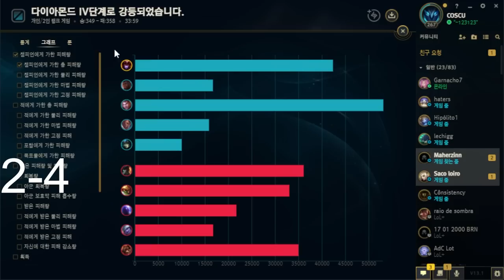TOP DAMAGE CON SHYVANA AL PEDO2